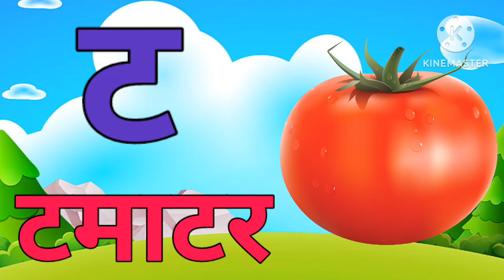अ से अनार, आ से आम, हिंदी वर्णमाला, अआइईउऊ,क से कबूतर,a se anar,aa se aam, हिंदीस्वरब्यंजन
Welcome to our fun and educational kids' song video, perfect for young learners! In this video, we will explore the Hindi alphabet with engaging examples and catchy tunes. Your child will learn:

अ से अनार (A se Anar) - Learn the Hindi letter 'अ' with 'अनार' (Pomegranate).
आ से आम (Aa se Aam) - Discover the letter 'आ' with 'आम' (Mango).
हिंदी वर्णमाला (Hindi Varnamala) - A comprehensive guide to the Hindi alphabet.
अआइईउऊ - Learn the basic Hindi vowels.
क से कबूतर (Ka se Kabootar) - Understand the letter 'क' with 'कबूतर' (Pigeon).
हिंदी स्वर व्यंजन (Hindi Swara Vyanjan) - Explore Hindi vowels and consonants.

Your Querys

हिंदी वर्णमाला
अआइईउऊ

@Ryan's World
@Baby Shark Official
@Sesame Street